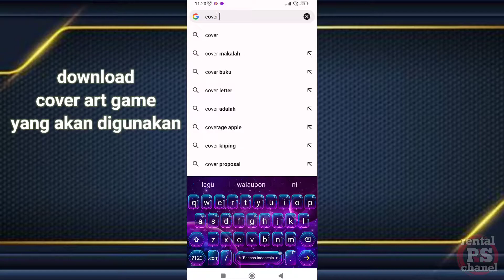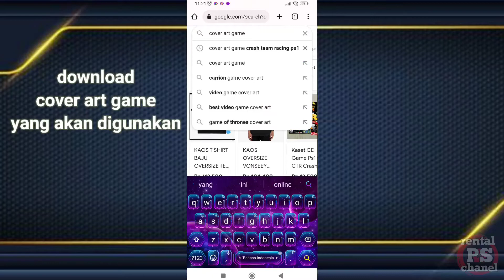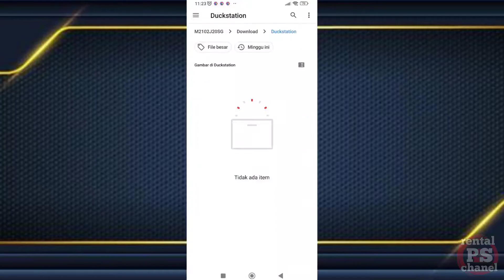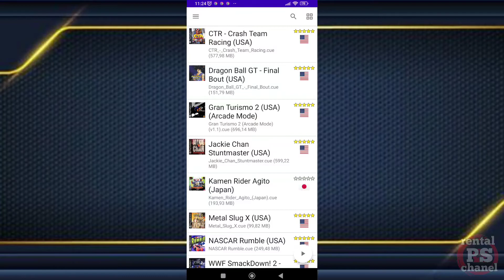Cara Menambahkan Cover Game Duckstation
pada vidio kali ini saya menjelaskan tentang cara untuk menambahkan cover art list game pada Duckstation.